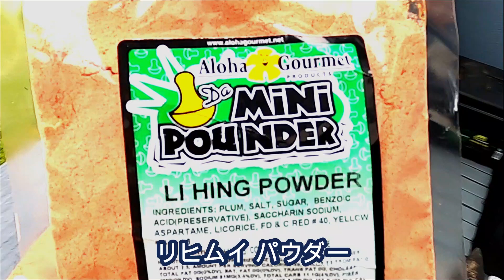ハワイ魔法のパウダー！リヒムイ&クリームチーズトースト【UJの田舎ハワイVLOG】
ALOHA、UJです
今日は大発見です！
リヒムイパウダーとクリームチーズとの相性がこんなにいいとは！
甘酸っぱくて美味しかった。
以前、練ウメでやったけど和のイメージなので
パイナップルの発想はなかったよねー
大満足です！